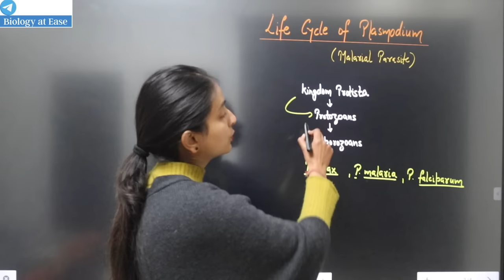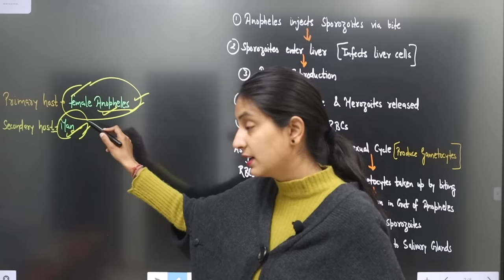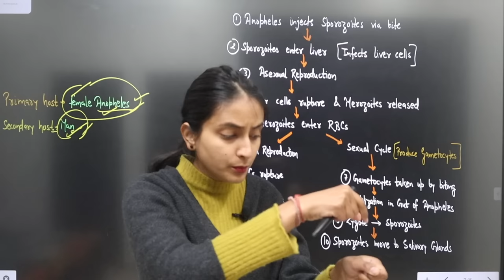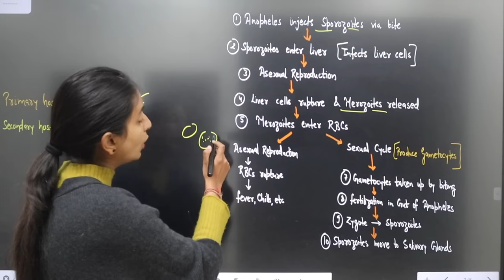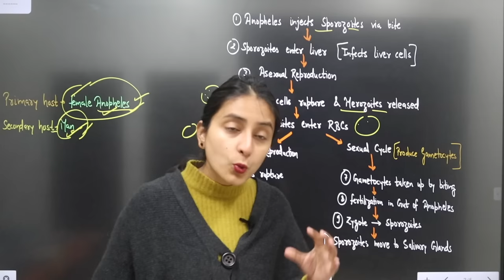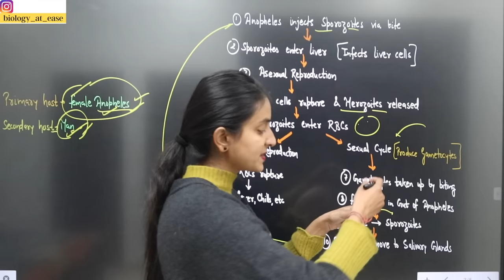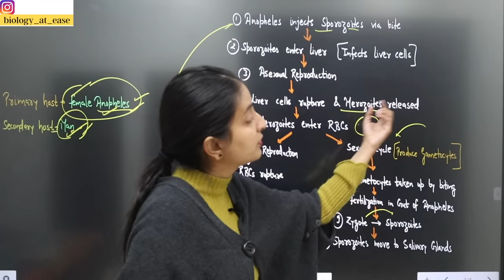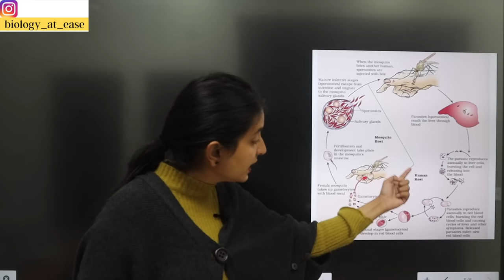Life Cycle of Plasmodium | Malaria Parasite | CLASS XII | NEET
Malaria is  transmitted to humans by the bite of female Anopheles mosquito.
The blood stage parasites are responsible for causing the symptoms of malaria in humans.
An infected Female Anopheles mosquito acts as a vector and carries the disease from one human to another.